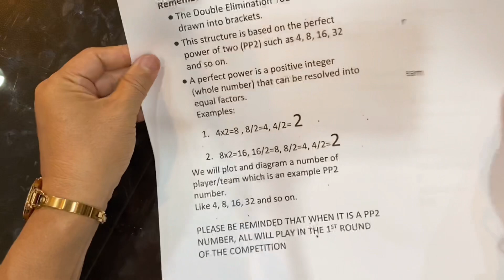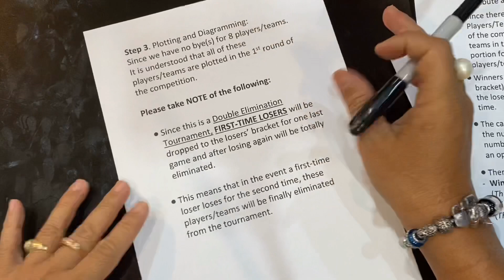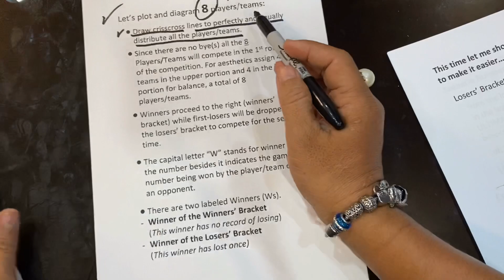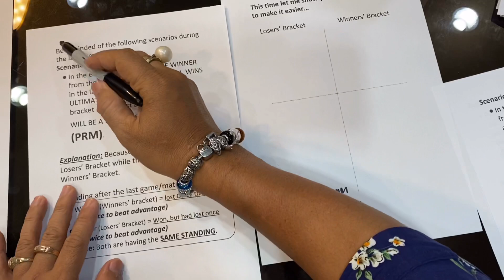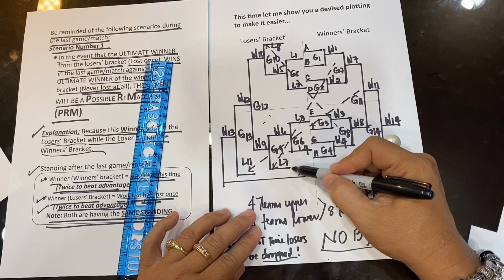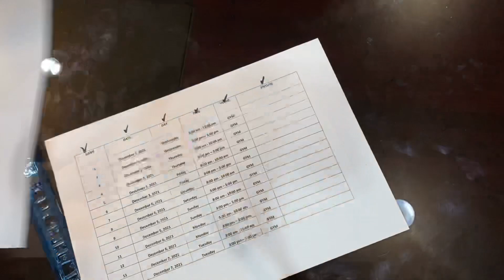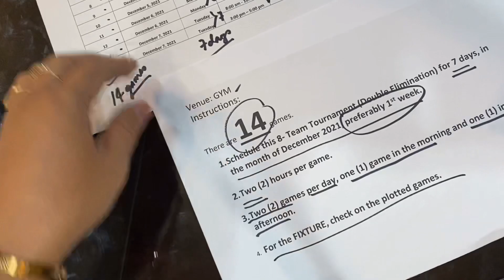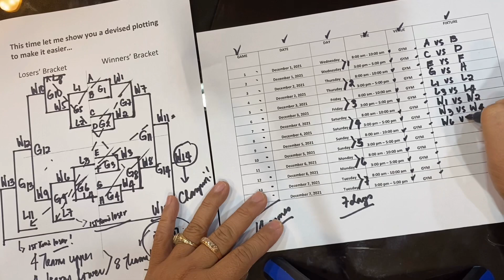(PP2) Double Elimination Tournament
Follow the steps easily!